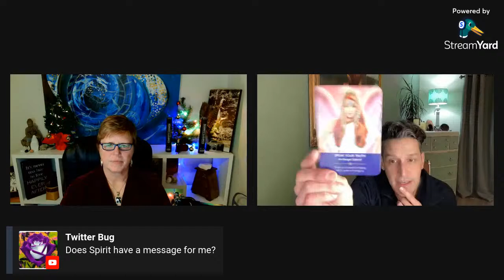LIVE Psychic & Mediumship Readings With The Healing Medium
Check out Kevin's channel on YouTube, he does lots of amazing live readings!  Also, check out his website for individual mediumship and psychic readings: